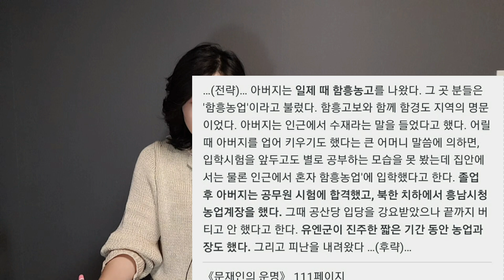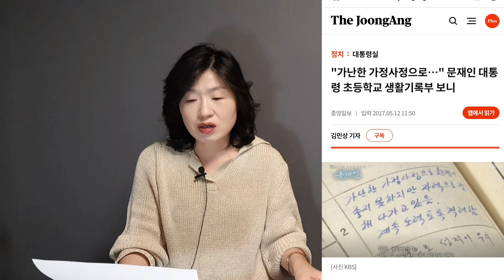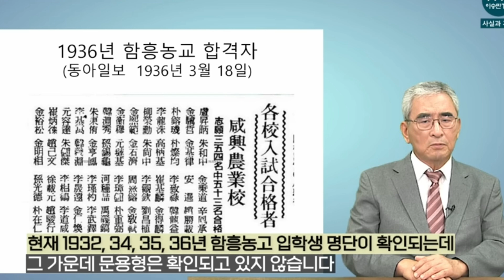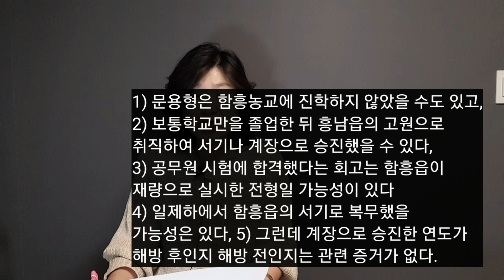문재인은 사진 등 아버지에 대한 정보를 먼저 공개해야!